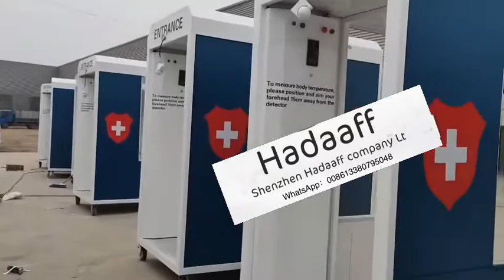Temperature detection disinfection channel Auto disinfectant passage system